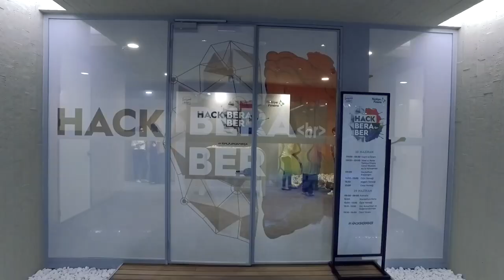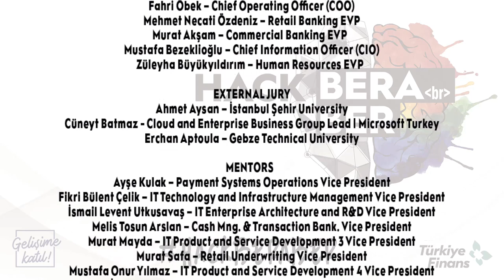Türkiye Finans Hackathon 2019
Türkiye Finans'ta ilkini gerçekleştirdiğimiz Hackathon'da yenilikçi fikirleriyle finale adını yazdıran ilk 4 takımımızı kutluyor, tüm takımlarımıza başarılı fikir sunumları için teşekkür ediyoruz.